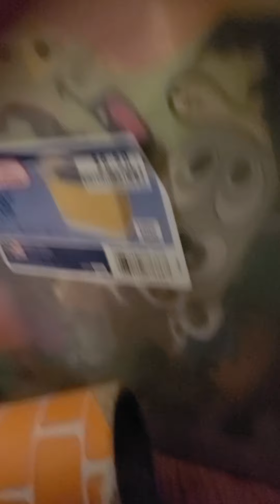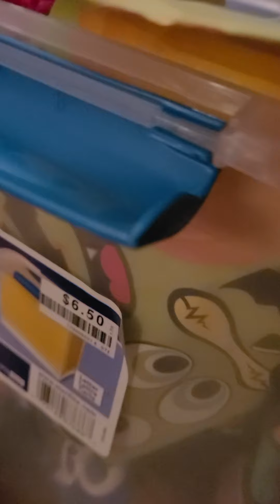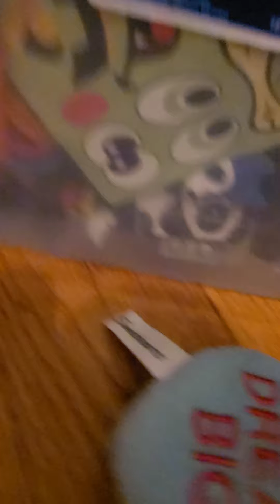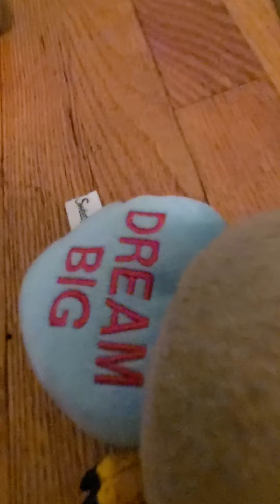some old toys in a bin